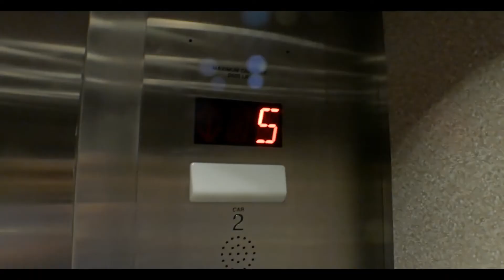Lil Six & Deezy - Keep It Cool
| Twitter & IG @LilSixTWE @DeezyTWE